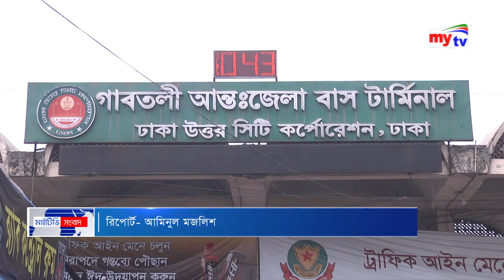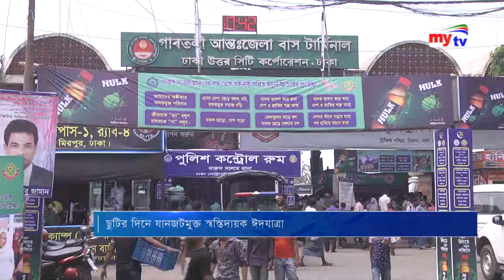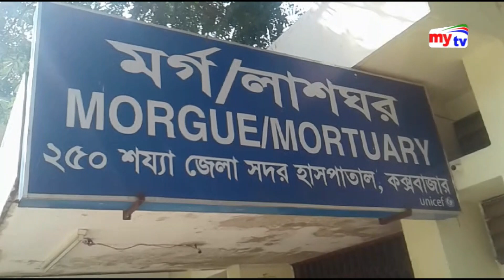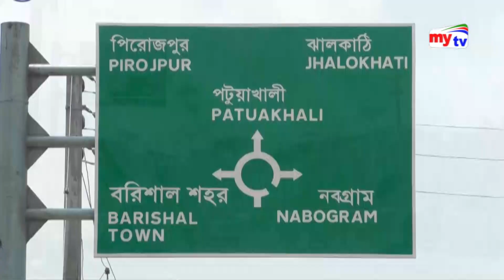Latest Bangla News Update । 07:30 Pm। Friday। 31. 05.19 | Mytv News